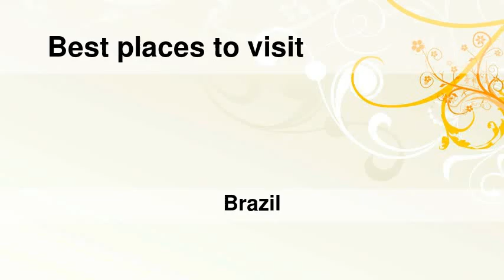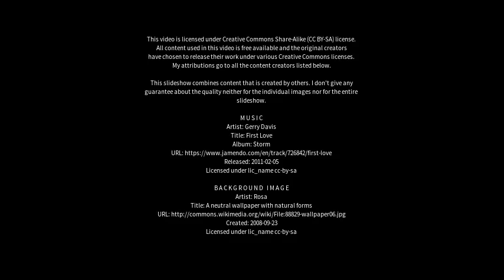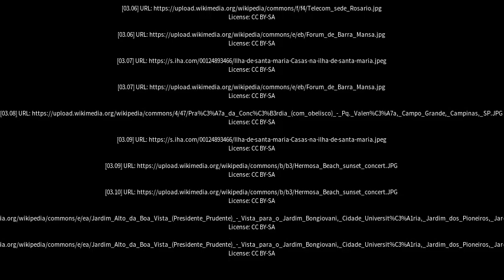Best places to visit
Best places to visit - Águas Formosas (Brazil) Best places to visit - Slideshows from all over the world - City trips, nature pictures, etc.